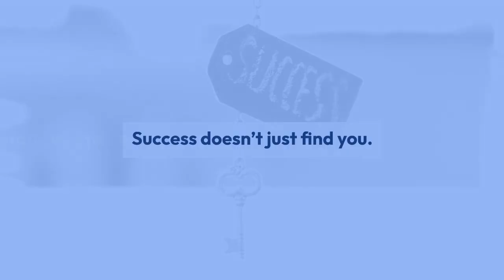Daily Feel Good Quotes Thursday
For those looking for an ALL NATURAL way to lose weight, try